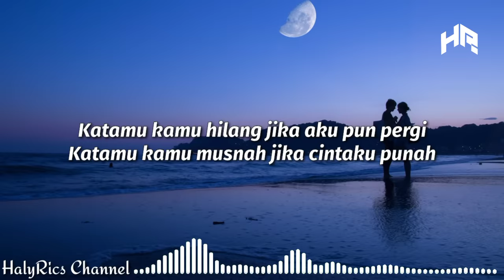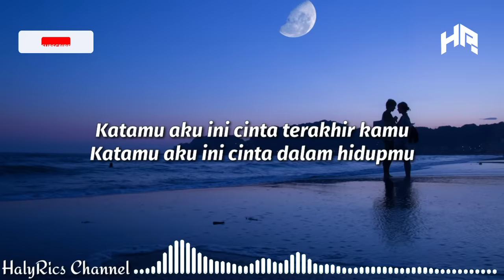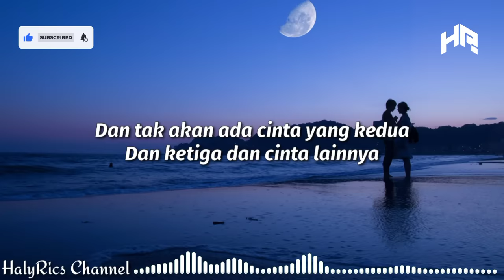Mahadewi - Satu-satunya Cinta (lyrics)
Lyrics 🎶
Katamu kamu cinta kepadaku selamanya
Katamu kamu rindu kepadaku selalu

Tapi mengapa aku masih ragu
Katamu aku ini cinta terakhir kamu
Katamu aku ini cinta dalam hidupmu

Mungkinkah aku ini menjadi satu-satunya cinta
Yang terakhir kamu dan tak akan ada cinta yang kedua
Dan ketiga dan cinta lainnya

Katamu kamu hilang jika aku pun pergi
Katamu kamu musnah jika cintaku punah

Mungkinkah (mungkinkah) aku ini (aku ini)
Menjadi satu-satunya cinta (satu-satunya cinta)
Yang terakhir (yang terakhir) kamu dan tak akan ada (tak akan ada)
Cinta yang kedua (cinta kedua) dan ketiga (cinta ketiga) dan cinta lainnya